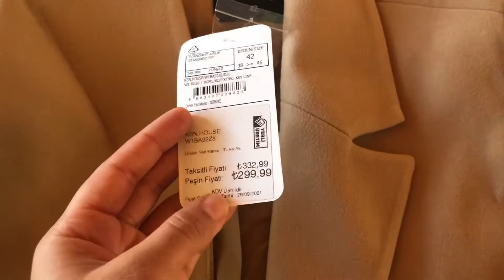شركت معكم جوله في Edremit او مشترياتي من او 🥼أو نهاري معا حماتي مغربية_في_تركيا ♥️ Lcwaikiki